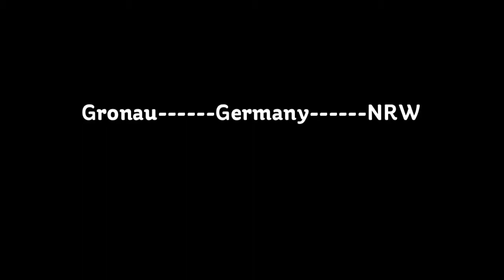Private Fireworks Gronau (Germany/NRW)---New Year`s Day 2015